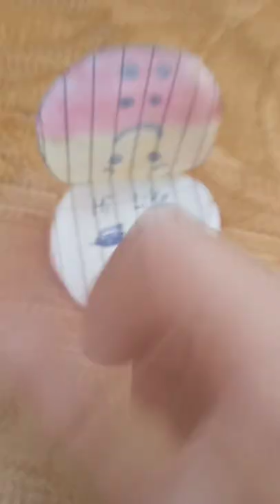homemade small copy # adp mk 28